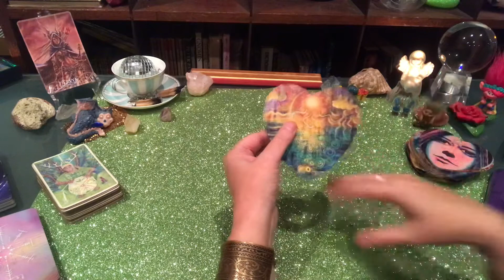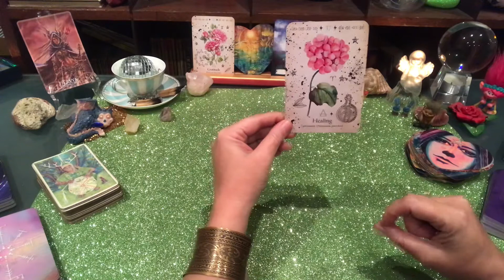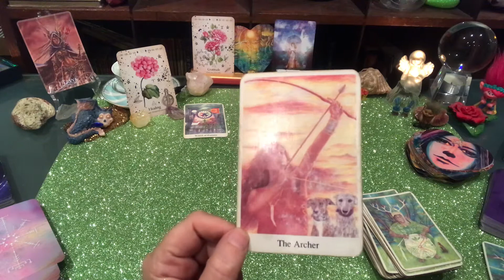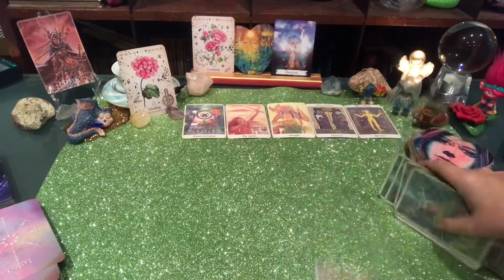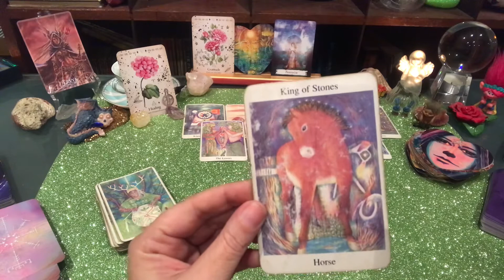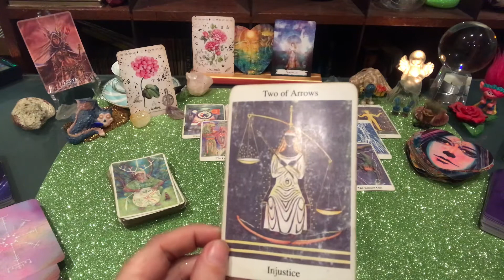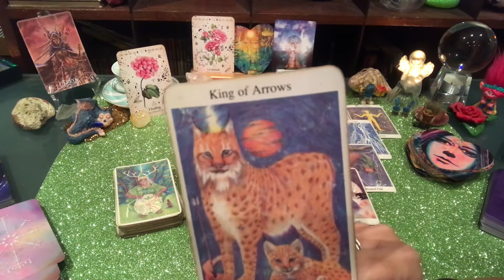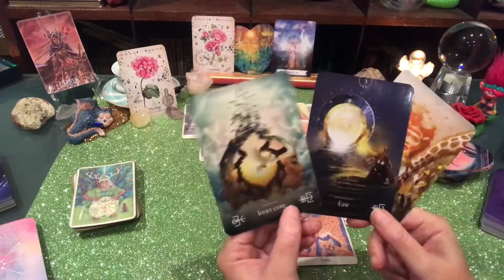Capricorn ☕️💕 Sweet Hot Tea - Self Love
Looking for a little bit of Sweet Tea….some juice on Self Love?! ☕️💕

A quick reading, with the energy focused on what’s the path to Self Love, the journey of how we got here, what our healing elements are. How we can apply ourselves in the world & partnerships. but most of all how to look after you!

Stay Awesome ✨🕺🏽